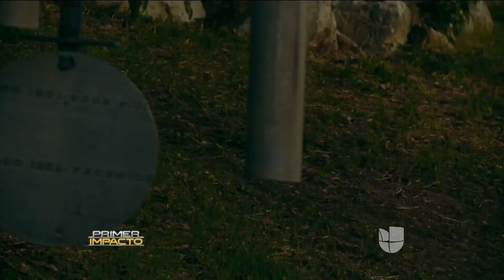Esta es la tenebrosa mansión donde aseguran que los fantasmas conviven con los dueños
El lugar ubicado en la ciudad de San Antonio es conocido como "The Black Swan Inn" allí pueden pasar la noche investigadores paranormales, pues se dice que la casa está habitada por al menos 8 espíritus. También lo alquilan para bodas y eventos.